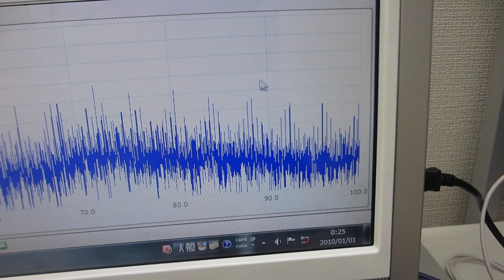超音波プローブの超音波伝搬特性を利用した、非線形現象の制御実験（超音波システム研究所）